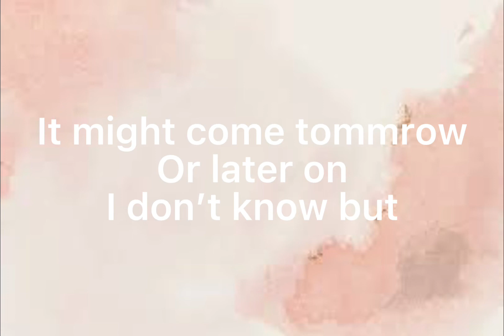Sorry about that 😅✨